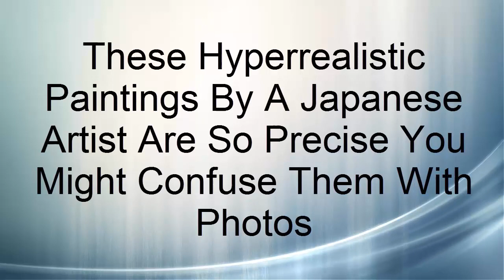hyperrealistic oil paintings kei mieno - Are So Precise You Might Confuse Them With Photos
These Hyperrealistic Paintings By A Japanese Artist Are So Precise You Might Confuse Them With Photos

Kei Mieno is a Japanese artist born in Hiroshima who has been painting professionally for more than 10 years already. This 33-year-old painter specializes in hyperrealism, and mostly uses oil paint to create his masterpieces.

Recently, Kei shared an image on Twitter of a woman lying in the river, and it left many of his followers speechless when they realized that the woman in the stream is created in the artist‘s head. The details and texture of the painting are so precise that it‘s not difficult to confuse it with a photo. This post was retweeted more than 46k times and has almost 130k likes already. Scroll down to see other Kei‘s paintings that he skillfully creates using oil paint.